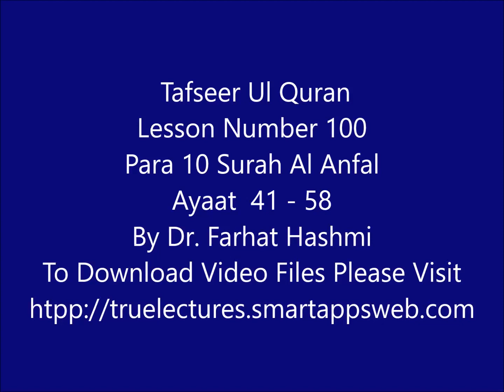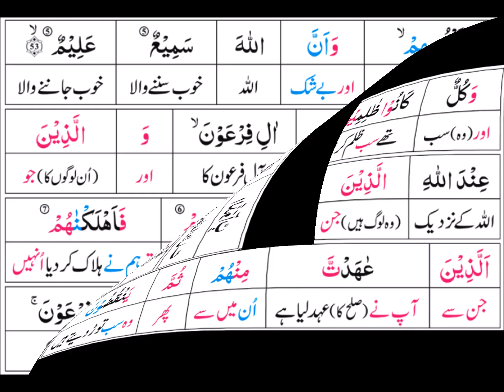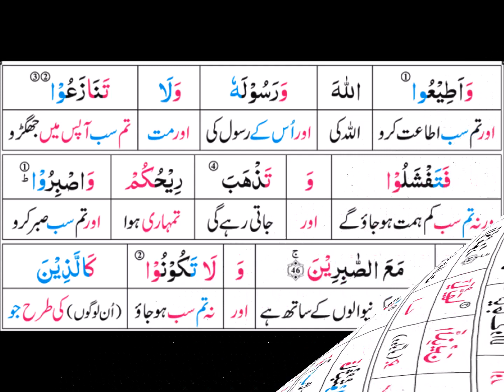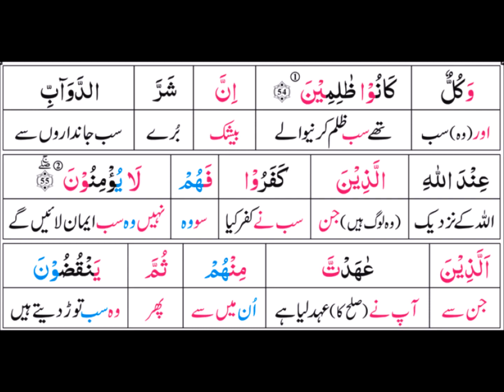P10TF100 Tafseer Ul Quran Para 10 Surah Al Anfal Ayaat 41 58